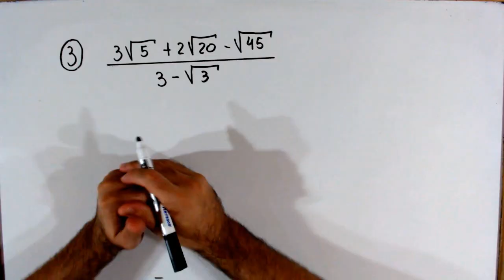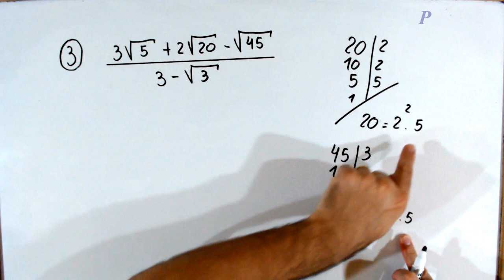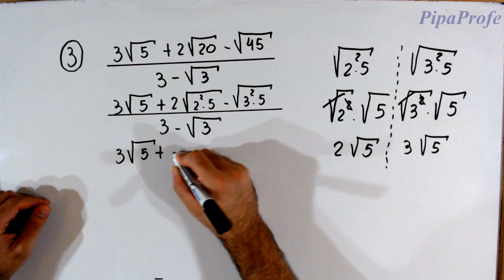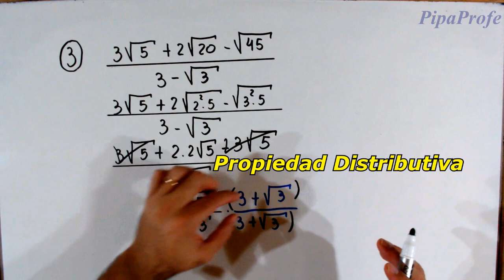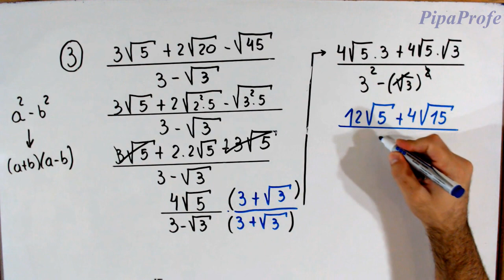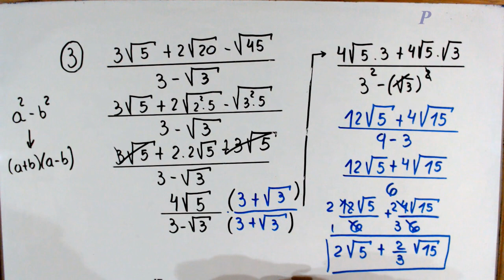Racionalización del denominador - Ejercicio 2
En éste video vamos a trabajar los siguientes temas:
- Números Radicales
- Racionalización del denominador
- Descomponer en factores primos